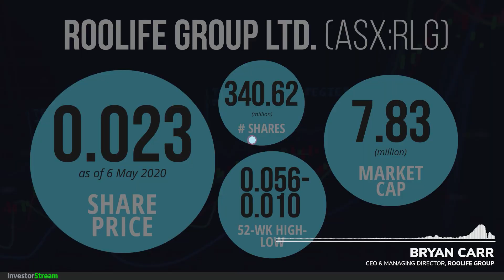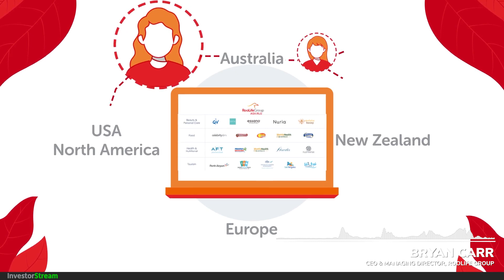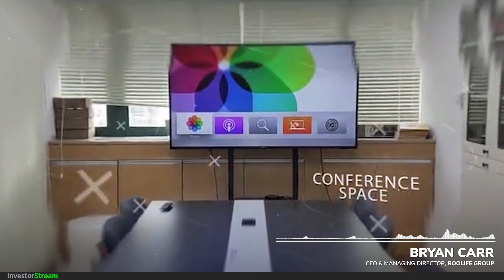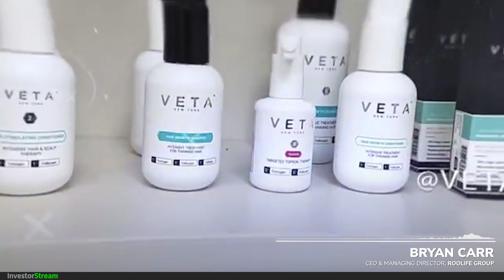Investor Stream chats with: RooLifeGroup CEO & Managing Director Bryan Carr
Roolife Group (ASX:RLG) CEO Bryan Carr joins InvestorStream to discuss the Company's progress in the current market and to provide an overview of their core areas of focus.

Bryan delves into the opportunities presented by Roolife's close relationship to key markets in China in the wake of the COVID-19 pandemic, and outlines how the recent agreement to become International Marketing Partner for Alipay could be the catalyst for further growth in the near-term.
Investor Stream